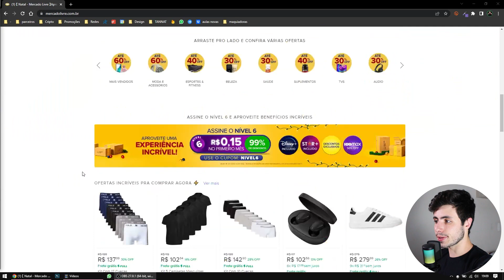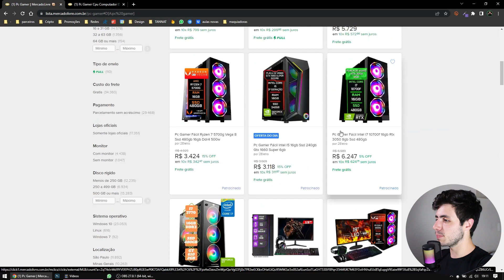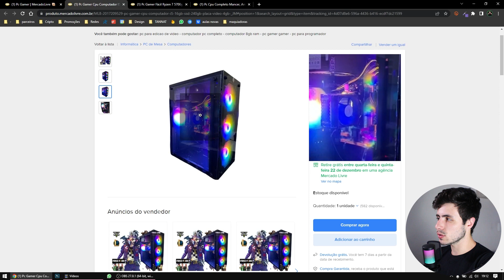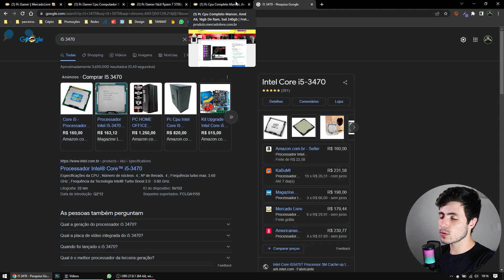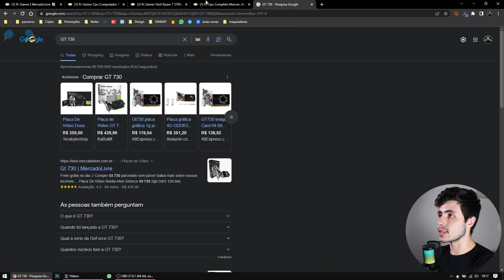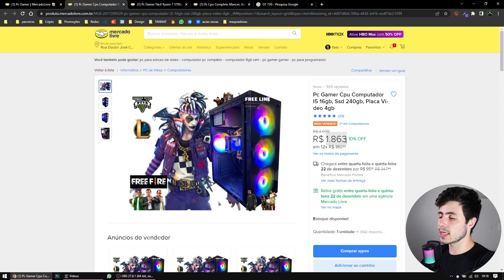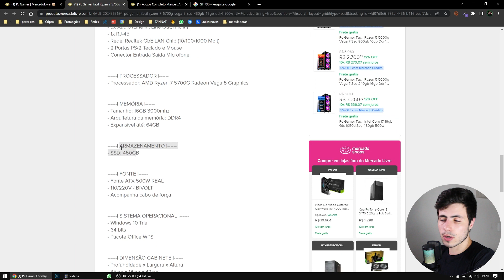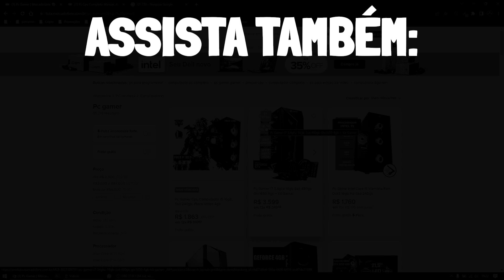AVALIANDO PC GAMER DO MERCADO LIVRE, É CONFIÁVEL? *assista antes de comprar*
É seguro comprar pc gamer no @mercadolivreoficial? vale a pena? Essa são algumas das dúvidas que eu respondo nesse vídeo.

Obrigado ❤